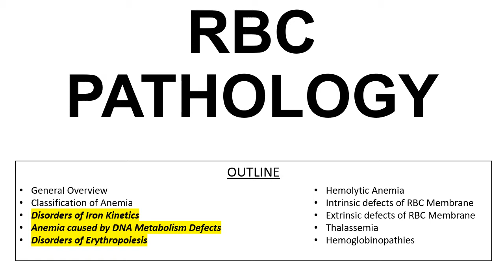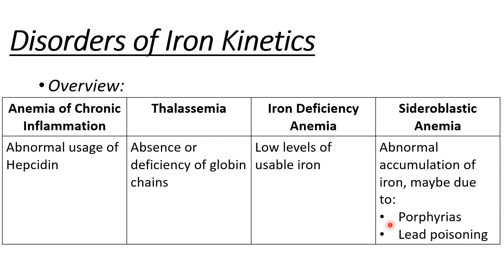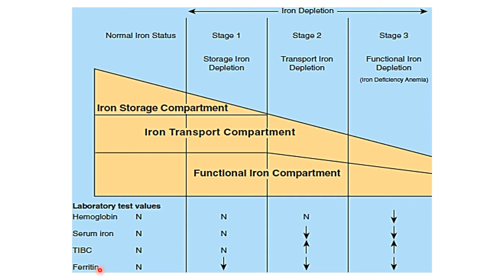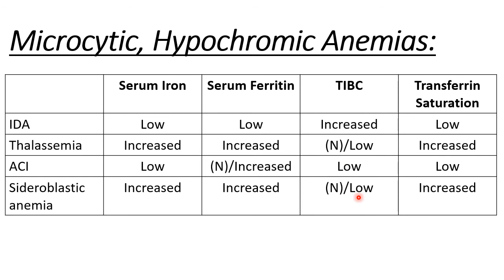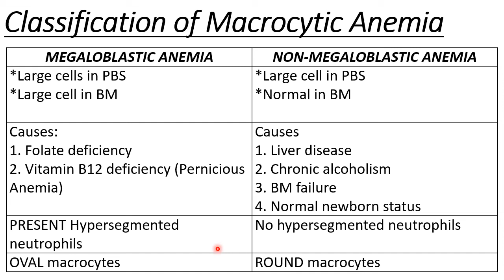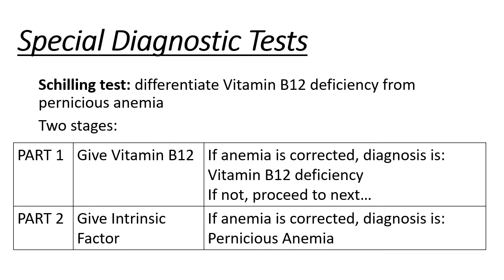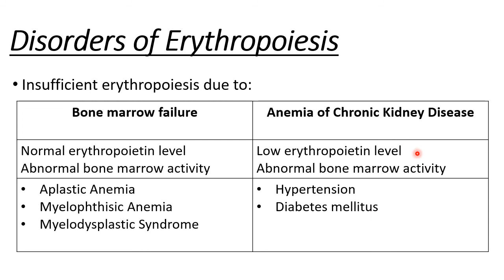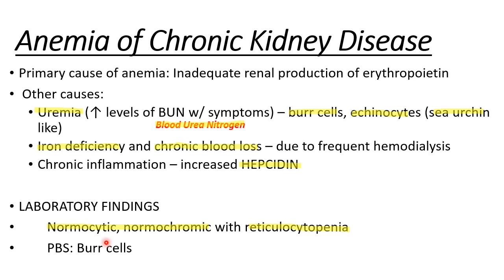[SEM2] RBC PATHOLOGY part 2